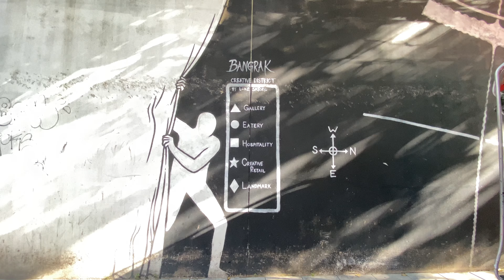🇹🇭 Bangkok Street Life. Charoen Krung Rd. Sathorn Pier. Walking Tour. Thailand 4K, 60fps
Walking tour around Charoen Krung Rd in Bangkok, Thailand.

Charoen Krung Road (Thai: ถนนเจริญกรุง, pronounced [tʰā.nǒn t͡ɕā.rɤ̄ːn krūŋ]) is a major road in Bangkok and the first in Thailand to be built using modern construction methods. Built during 1862–1864 in the reign of King Mongkut (Rama IV), it runs from the old city centre in Rattanakosin Island, passes through Bangkok's Chinatown, continues into Bang Rak district, where it formerly served the community of European expatriates, and ends in Bang Kho Laem. Construction of the road marked a major change in Bangkok's urban development, with the major mode of transport shifting from water to land. Charoen Krung Road was Bangkok's main street up to the early 20th century, but later declined in prominence. It is still home to many historic buildings and neighbourhoods, which are beset by changes as extension of the underground MRT is poised to drive new development.

Sathorn Pier (Thai: ท่าสาทร), with designated pier code/number CEN, is a major pier on the Chao Phraya River located beneath the Taksin Bridge, Sathorn Road in Bangkok, Thailand.
It is the main pier for the Chao Phraya Express Boat and MINE Smart Ferry with all services stopping at this pier. There is also a cross-river ferry service from the pier to Charoen Nakhon in Thonburi. Sathorn Pier is located adjacent to the Saphan Taksin Station, making this location the only place for commuters to transfer between the Chao Phraya Express Boat service and the Bangkok BTS Skytrain Silom Line rail service.
The pier is adjacent to the Shangri-La Hotel, Bangkok.

Flâneur is a walking channel. Let's explore together our beaiful planet and visit the best cities in 2022. New York. Tokyo. Rome. Paris. Istanbul. Bangkok. Florence. London. Mexico City. Porto. Chicago. Bodrum. Etc. Walk with me around the world.

Flâneur derives from the Old Norse verb flana, 'to wander with no purpose'.
Flâneur is a French noun referring to a person, literally meaning "stroller", "lounger", "saunterer", or "loafer", but with some nuanced additional meanings (including as a loanword into English). Flânerie is the act of strolling, with all of its accompanying associations. A near-synonym of the noun is boulevardier. Traditionally depicted as male, a flâneur is an ambivalent figure of urban affluence and modernity, representing the ability to wander detached from society with no other purpose than to be an acute observer of industrialized, contemporary life.

Everyday Life in the 21st Century City. A series of snapshots, a picture of the lives of ordinary people and the rules and rituals that govern their daily existence. Collection of pieces about life in contemporary world.